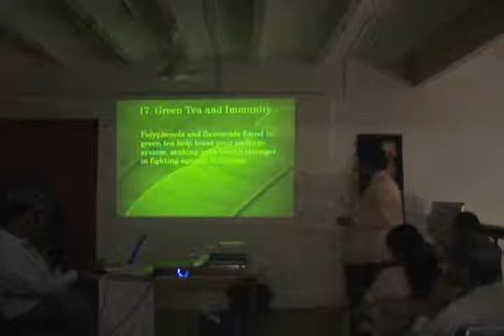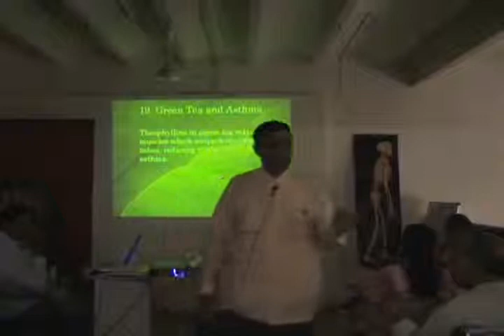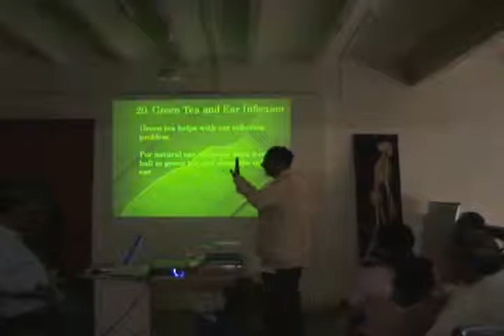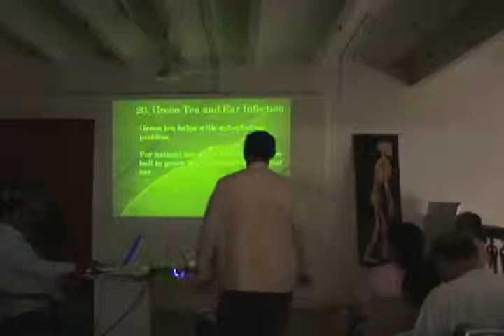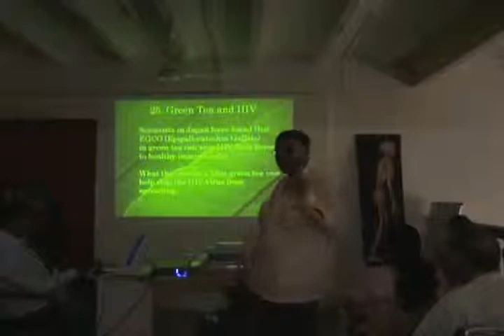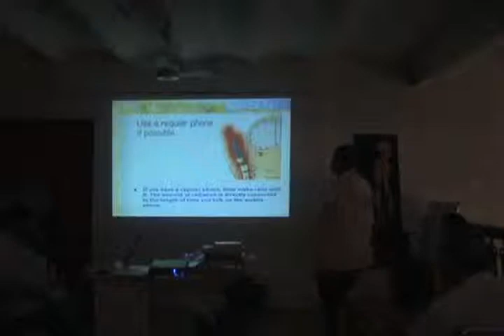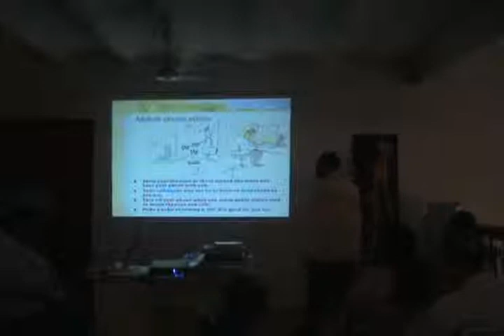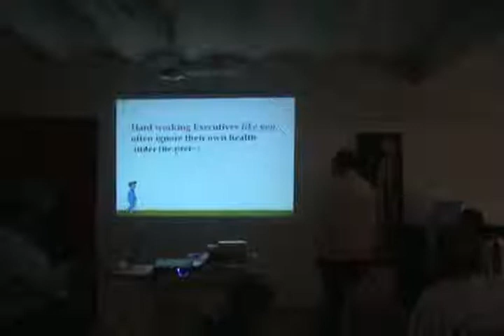Application Of Home Remedy In Daily Life Part 5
This video is a workshop by Dr.Darius Umrigar at HELP on 24th Oct, 09. Topic "Application of Home remedy in daily Life." Dr.Darius Umrigar can be contacted at . This is part of the HELP Talk series at HELP, Health Education Library for People, the worlds largest free patient education library